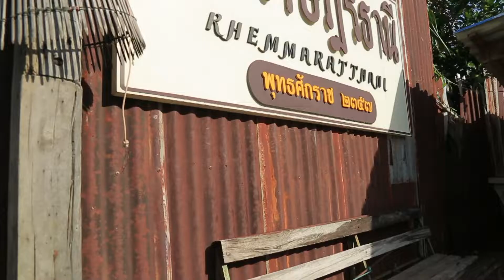แหม่มบ๊อบ Let's go - เขมราฐ อุบลฯ MamBob Let's go Trailer - EP-024- “Khemarat Ubon”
เมื่อป๋าบ๊อบหนีเมียไปเที่ยวเขมราฐ
นั่นแน่...ไปเที่ยวสามพันโบกด้วยค่า
อังคารนี้ 3 ทุ่มครึ่ง ทางช่อง GMM25
อย่าลืมน้าา